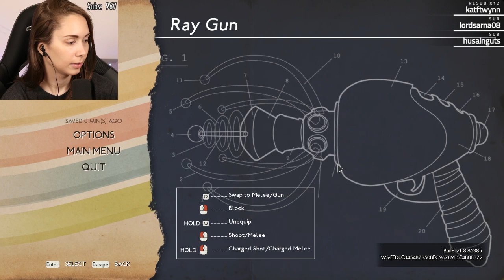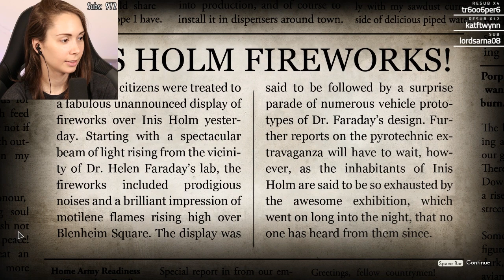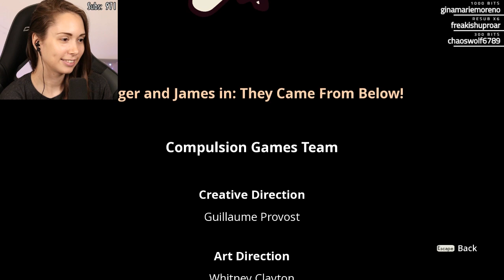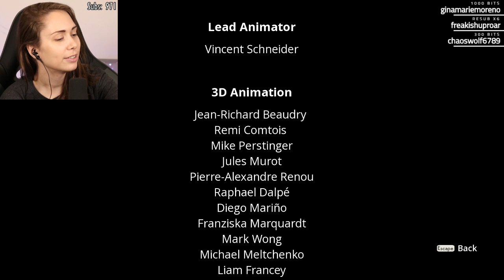We Happy Few's They Came From Below DLC is the best!